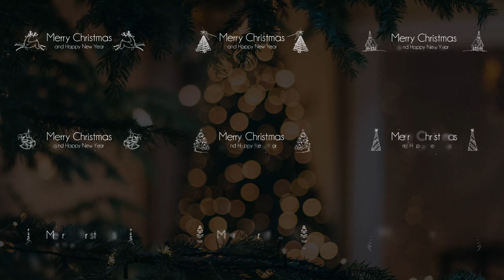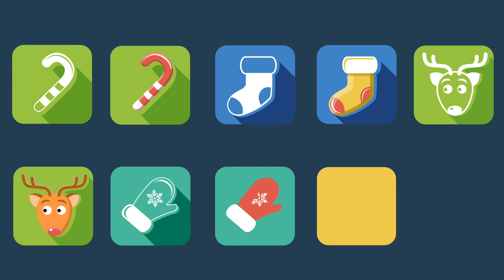"Christmas Soul" [Holiday Songs]- Playlist No.36 by Azul Horizon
What's good fam, just a little something to play in the background while you enjoy the holidays with you and yours. Really had fun rockin' the house with you in 2019, and we definitely gonna keep it head knockin' and body rockin' in 2020. Best wishes, love, and continued success fam. Merry Christmas and Happy New Year!

1ove!
Ya mans,
Azul